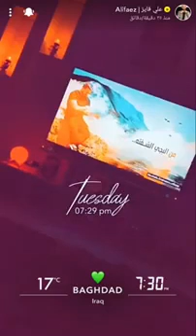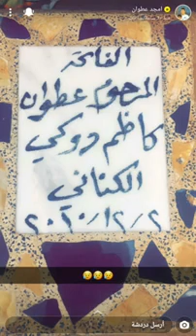سنابات ضرغام اسماعيل يكول ابو طارق عازمنه 😂❤ ويحتفلون بعيد ميلاده ❤🌹